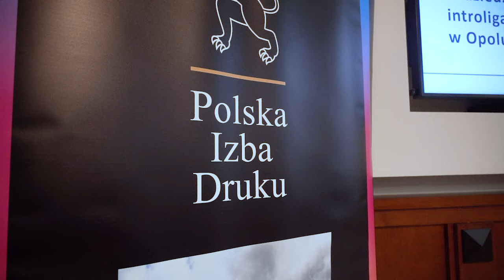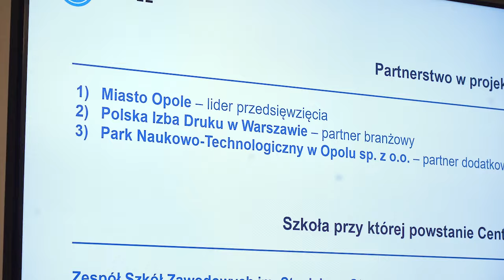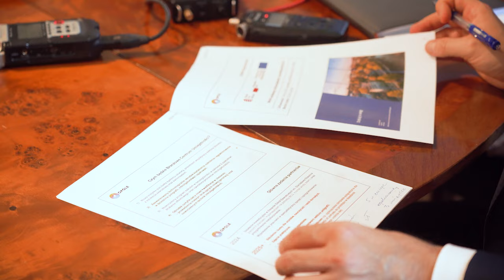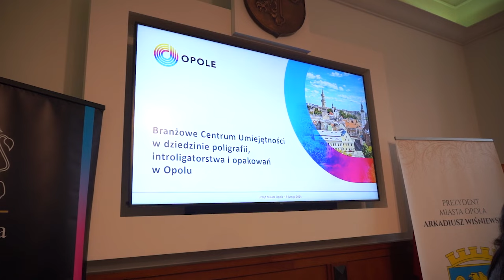Powstaje nowe Branżowe Centrum Umiejętności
Branżowe Centrum Umiejętności w dziedzinie poligrafii, introligatorstwa i opakowań powstaje w Opolu. To będzie pierwsze i na razie jedyne takie miejsce w Polsce, dlatego też, będzie dostępne dla wszystkich zainteresowanych z całego kraju.